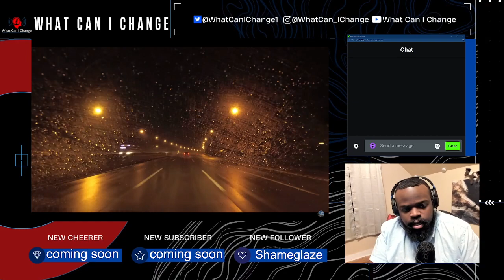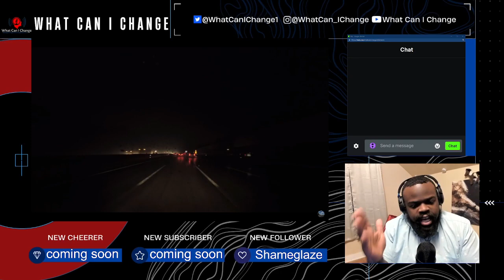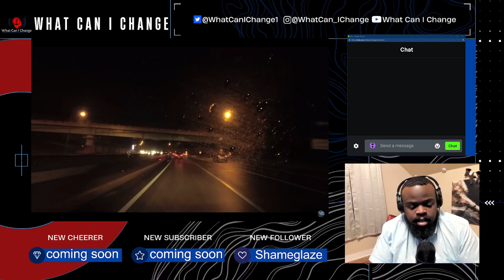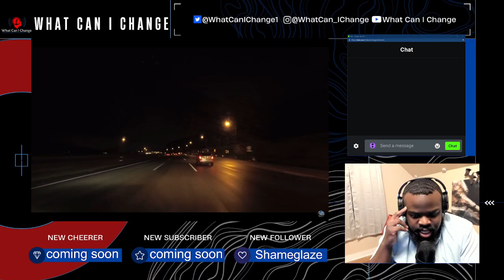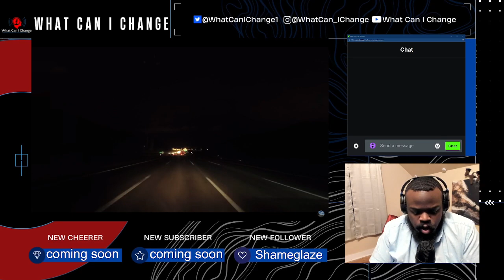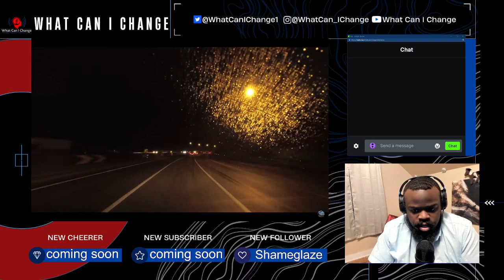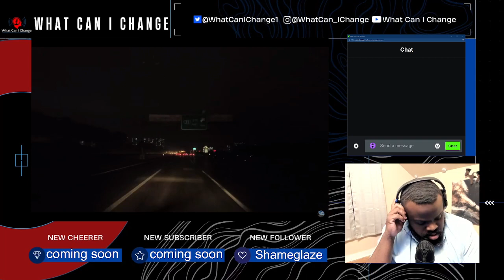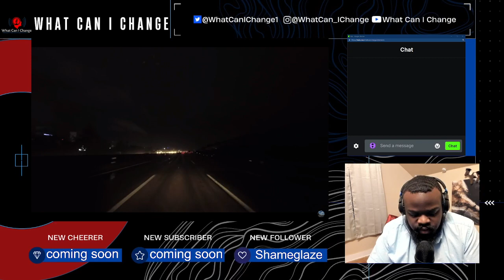Fighting Addiction I Failed Here's The Truth